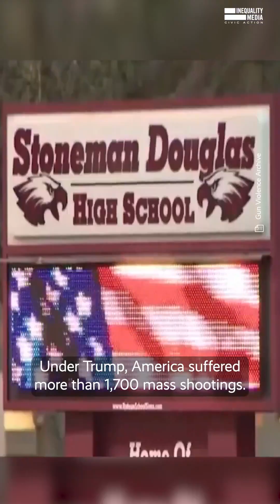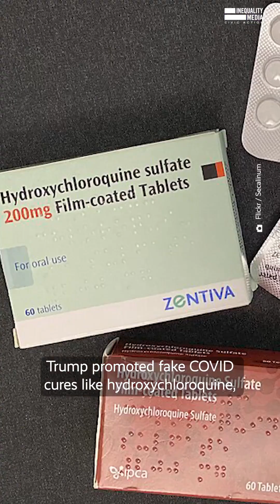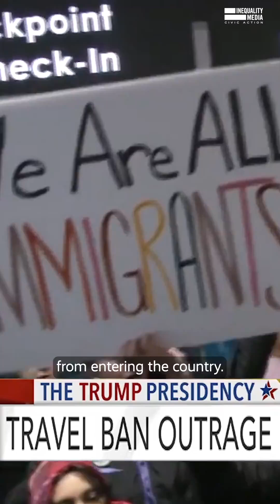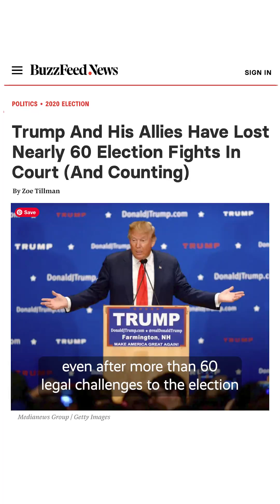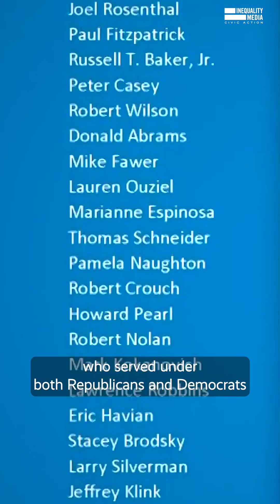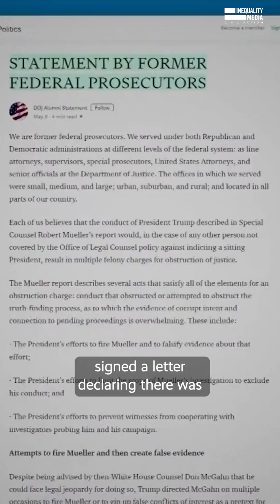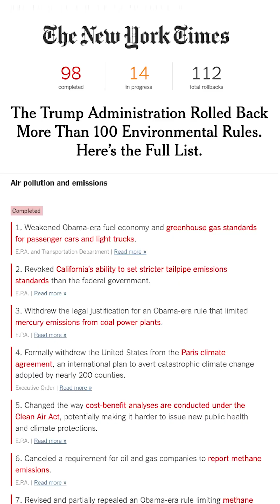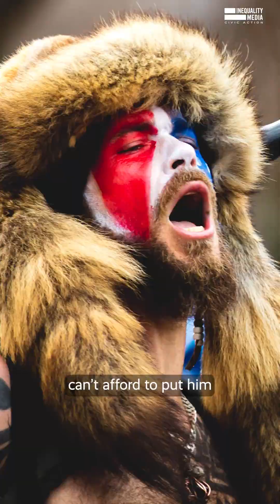Tronald Dump, the Worst President in US History